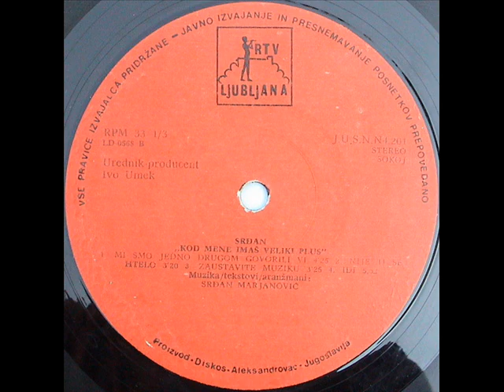NIJE TI SE HTELO - SRĐAN MARJANOVIĆ (1979)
Kod Mene Imaš Veliki Plus (1979)